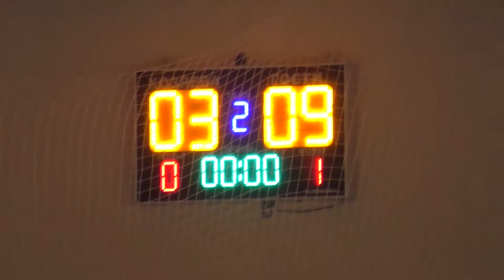Найяскравіші моменти гри SkySoft.tech проти Brain Junior League 2020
Гарні новини: наша футбольна команда перемогла у матчі проти команди Brain. Гра завершилась із результатом 9:3, вітаємо наших футболістів. Найяскравіші моменти гри, як завжди, дивіться на відео!